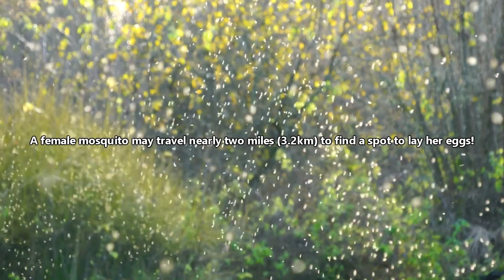Mosquito Facts: How Well Do YOU Know the MOSQUITO?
Sure, we're all aware of the mosquito. Many of us have been stung and suffered the annoying aftereffects. But how well do you know the mosquito? Learn all kinds of mosquito facts on today's episode of Animal Fact Files!

Scientific Name: Family - Culicidae
Range: world wide (even introduced to Antarctica)
Habitat: anywhere with water to sustain their young
Size: 2-10mm (up to the size of your thumbnail)
Diet: nectar, algae, detritus, insect larvae, blood
Threats: fish, birds, reptiles, spiders, dragonflies, etc.
Lifespan: adults live a few days to two months long on average

Mosquito HABITAT and RANGE 0:00
Mosquito SIZE and APPEARANCE 0:36
Mosquito DIET 1:00
Mosquito HOSTS 1:53
Mosquito SOUND 2:33
Mosquito LIFECYCLE 3:16
Mosquito PREDATORS 4:13
Thanks / Outro 4:28